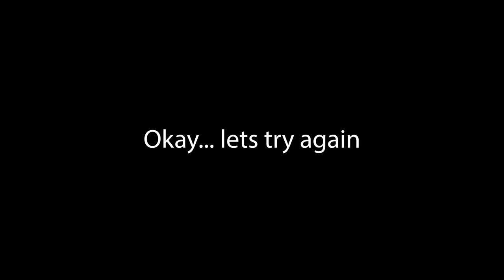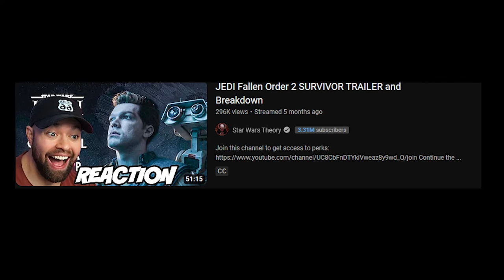STAR WARS: JEDI SURVIVOR trailer reaction!! (The SEARCH)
On our quest to find a new game we have come across the STAR WARS: JEDI SURVIVOR teaser trailer.
It's time to find out what CAL KESTIS is up to!